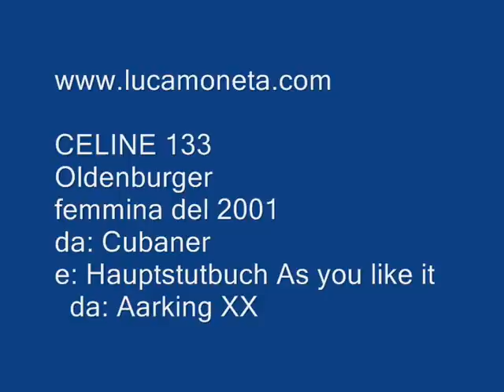CELINE 133 - cavalli in vendita - luca moneta